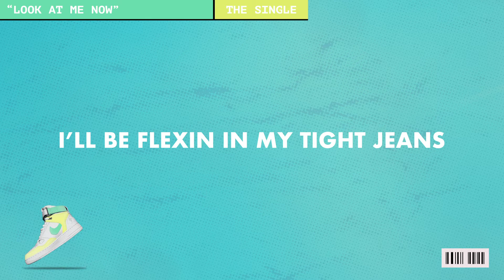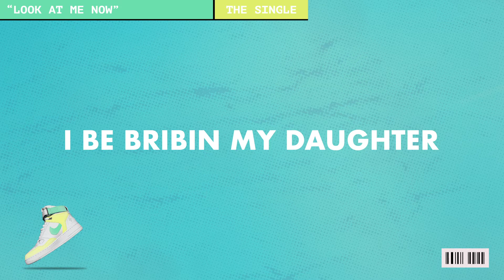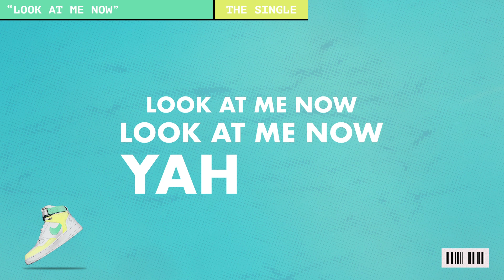PUNCH PARADE | Look at Me Now (Official Lyric Video)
The official lyric video for Look at Me Now!  Available wherever you listen